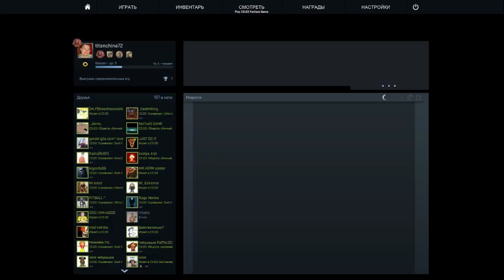Counter-Strike GO - #91 - в кругу врагов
Сервер 8Бит: IP адрес: 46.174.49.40:25831
ТимСпик: ts.myarena.ru:10058   Пароль: LZG
Ещё у меня есть дочка Полина(она тоже ютубер), но она живет в Париже.
На данный момент т.е. 2015 год, мне 39 лет,  Дамиру 9 лет, а Полине 17 лет.